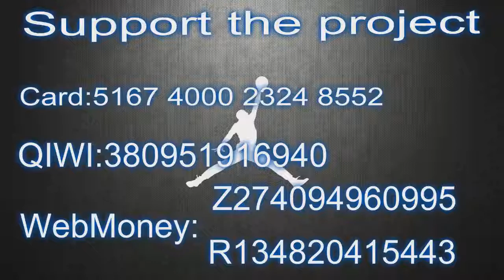LeBron James And Dirk Nowitzki Have Mutual Respect For Each Other